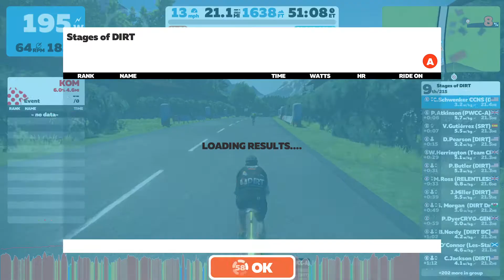SOD INNSBRUCK KOM Afterpart 1:24:21